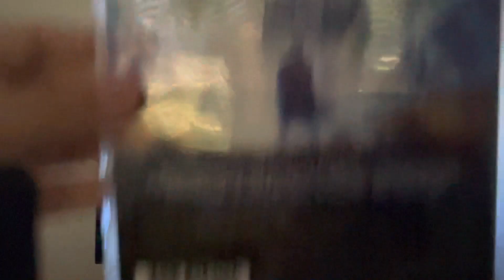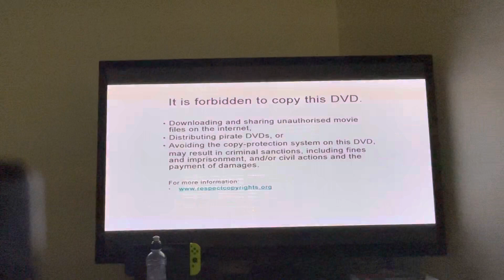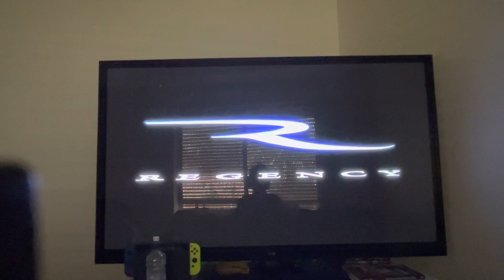Opening To Jumper 2008 DVD (Australia)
Here’s the order:
1. Anti Piracy It’s A Crime Trailer
2. Fact Warning Screen
3. 20th Century Fox Home Entertainment Logo
4. DVD Menu
5. 20th Century Fox Logo
6. Regency Enterprises Logo (Jumper Variant)